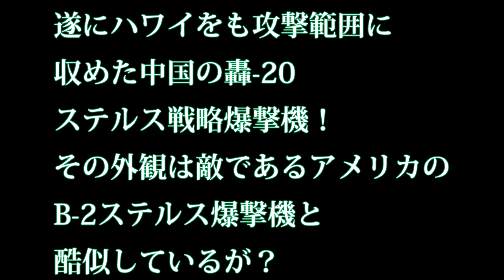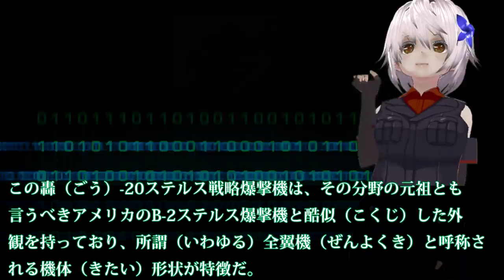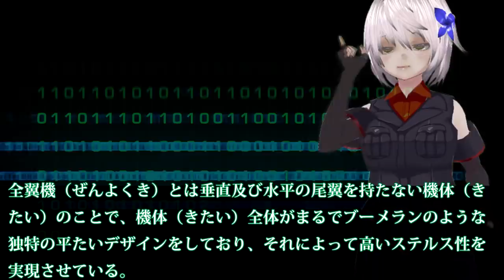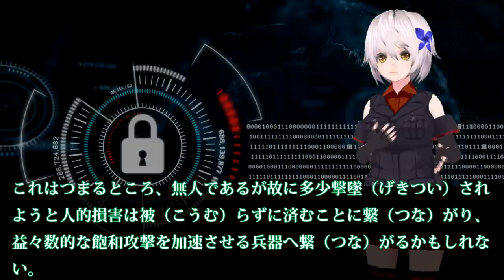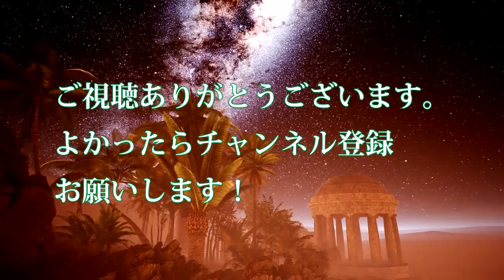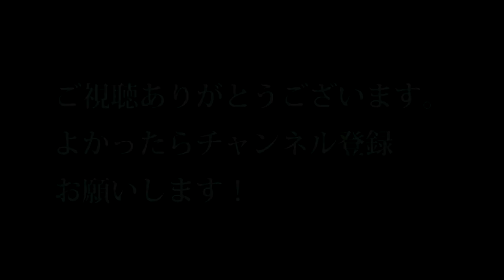遂にハワイをも攻撃範囲に収めた中国の轟 20ステルス戦略爆撃機！ その外観は敵であるアメリカのB 2ステルス爆撃機と酷似しているが？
関連動画

B2ステルス戦略爆撃機、実際の爆撃の様子。その貴重な動画を公開 / B2 Stealth Bomber
アメリカのシリア撤退は正しい！エリートが間違いを認められないのは日米共通か...｜奥山真司の地政学「アメリカ通信」
【航空自衛隊】ロシア軍のTu 95MS爆撃機2機が日本海および東シナ海の公海上飛行…日本F 2戦闘機と韓国F 15・F 16がスクランブル発進！（2019 12

引用・転載「出典：海上自衛隊ホームページ」
引用・転載「出典：航空自衛隊ホームページ」
引用・転載「出典：陸上自衛隊ホームページ」

アメリカが次世代爆撃機B-21の完成予想図を初公開！予想だにしない全貌が明らかに！！
中国爆撃機６機が紀伊半島沖まで飛来　防衛省幹部「特異な動き、注視する」
【RC-135】中国軍のJH-7戦闘機が米軍RC-135偵察機に尖閣諸島付近で異常接近
【2ch】中国空軍、24機のJH-7A戦闘爆撃機を日本に最も近い空軍基地に配備か
【J-18】中国軍が今度はロシアのSu-34爆撃機をコピーし、J-18戦闘爆撃機の開発！
【米空軍】ノースロップ社に次世代長距離ステルス爆撃機を約100機を発注する計画か？2020年代の運用開始！